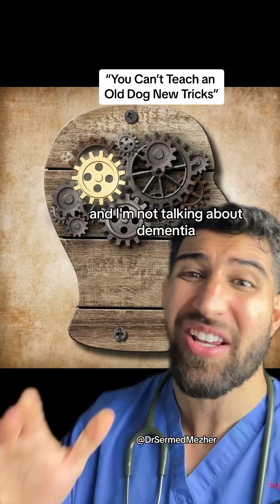“You Can’t Teach an Old Dog New Tricks”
As we age, our brains naturally undergo various changes that can affect cognitive functions such as word-finding abilities, attention, reaction times, and memory for names, even in the absence of dementia. These changes are part of the normal aging process and can be attributed to several factors:

Word-Finding Difficulties
Slower Neural Processing: The speed at which our neurons communicate with each other tends to decrease with age, making it harder to quickly retrieve specific words during conversation.
Decreased Brain Volume: Aging is associated with a gradual reduction in brain volume, particularly in areas like the frontal and temporal lobes that are crucial for language production and retrieval.
Reduced White Matter Integrity: White matter, which is essential for efficient communication between different brain regions, tends to deteriorate with age, potentially impacting the ability to find words.